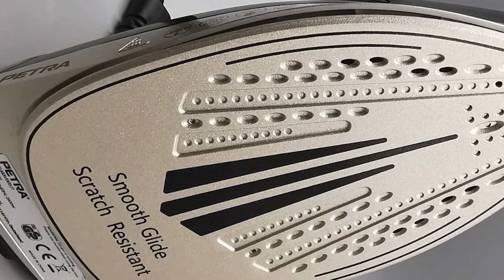PETRA Dampfbügelstation PT01035 TEST - Was bietet dieses Bügeleisen?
In diesem Video teile ich meine Erfahrungen mit der PETRA Dampfbügelstation PT01035, die mir das Leben durch lange Bügelsessions erleichtert hat. Ich gehe ins Detail über die Verpackung, den Inhalt, die Materialien, die Eigenschaften und meine Erfahrungen mit diesem Gerät.

➡️ ZEITSTEMPEL
00:00 - Einleitung
00:11 - Verpackung und Inhalt
00:19 - Materialien und Eigenschaften
01:01 - Positive Aspekte
01:24 - Kritische Aspekte

👍 POSITIV

1,5-Liter Wassertank für lange Bügelsessions
Abnehmbarer Tank und vertikale Ausrichtung für Platzersparnis und einfache Handhabung
Sicherheitsblockiersystem
Keramikplatte gleitet mühelos über Kleidung
Schnelle Dampfabgabe

👎 NEGATIV

Mangelhafte Verpackung
Strukturell schwache Basis des Kessels
Ungeachtet der Kritikpunkte leistet das Bügeleisen gute Arbeit und ich benutze es regelmäßig. Aber entscheiden Sie selbst, ob die PETRA Dampfbügelstation PT01035 das Richtige für Sie ist!